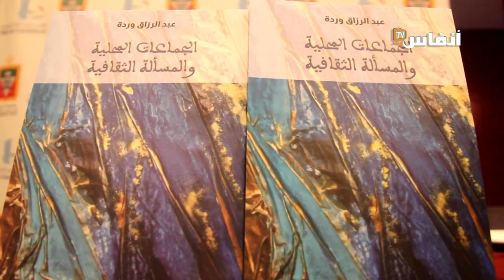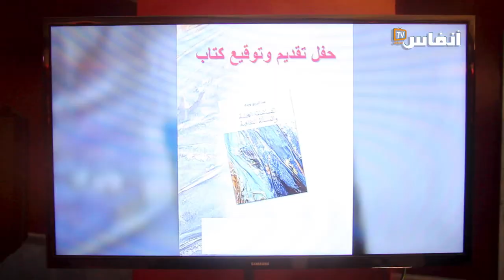كتاب "الجماعات المحلية والمسألة الثقافية" تحت مجهر الراشدي ومحب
في هذا الفيديو يقدم محمد محب، الرئيس الأسبق لجماعة المعاريف بالبيضاء وإبراهيم الراشدي عضو المكتب السياسي لحزب الاتحاد الاشتراكي،  قراءة في كتاب "الجماعات المحلية والمسألة الثقافية " لصاحبه عبد الرزاق وردة